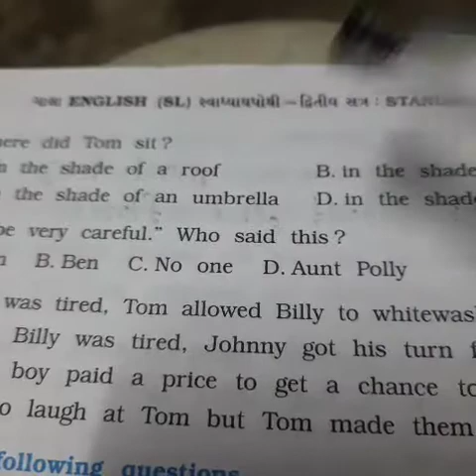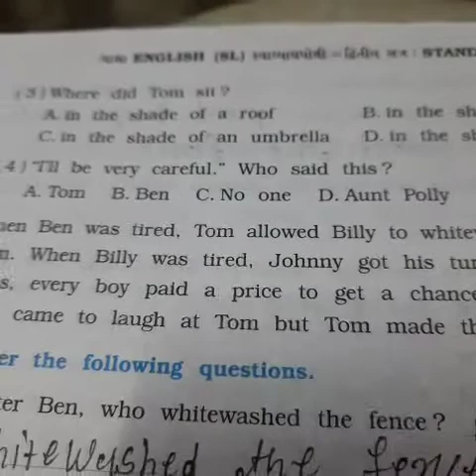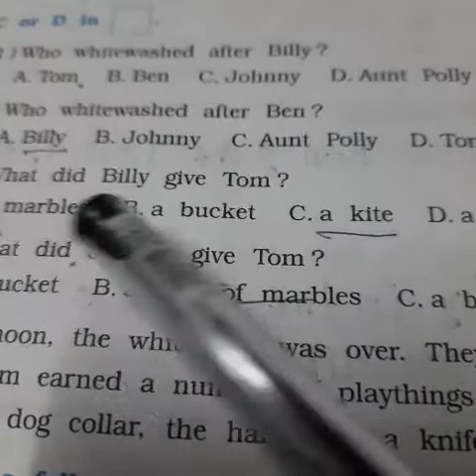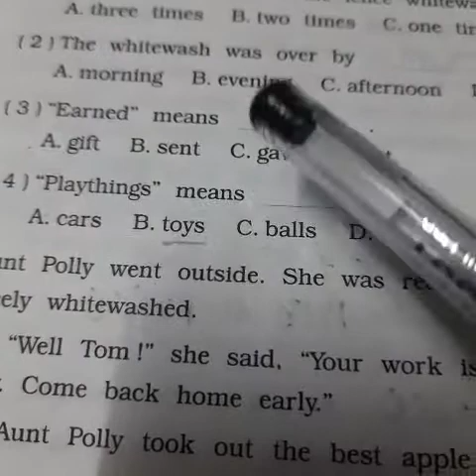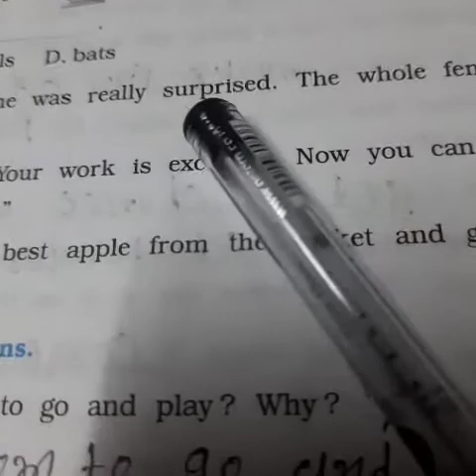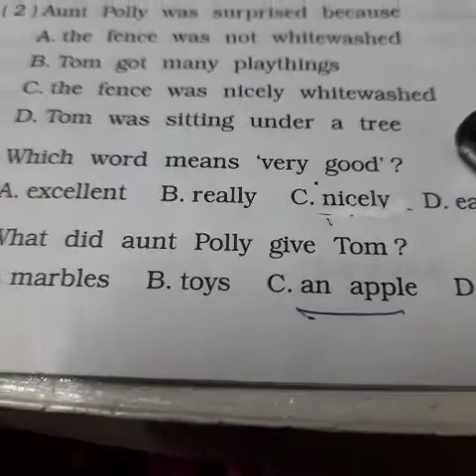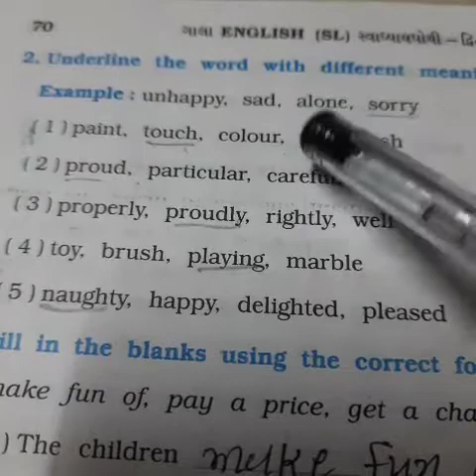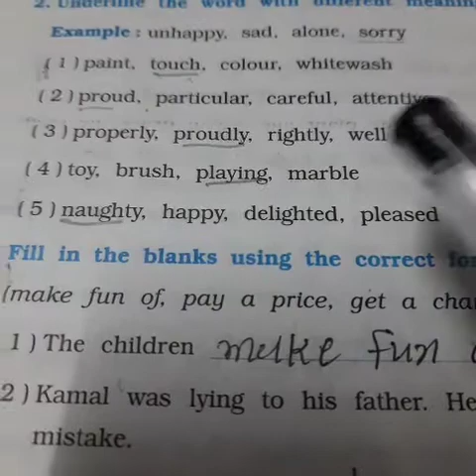The Art Of Whitewashing || Part 3